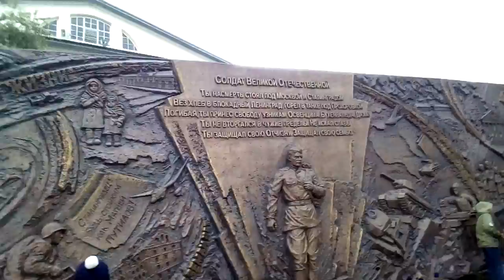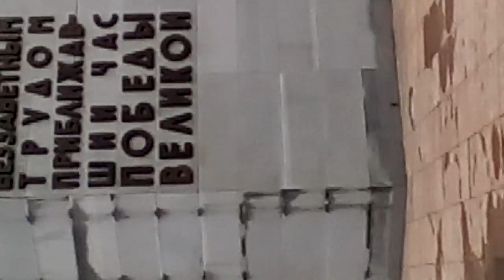В Тюмени с классом.